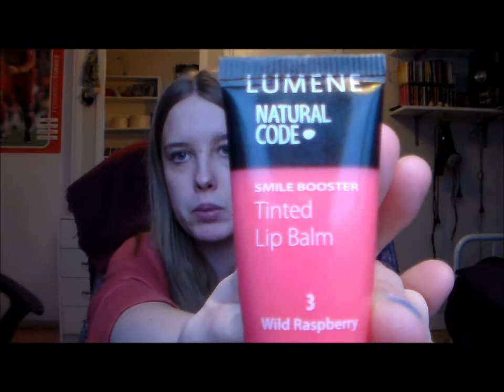Januari favoriter 2014!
I den här videon tänkte jag dela med mig om dem produkter och kläder som jag har gillar väldigt mycket under januari månad. Jag tänkte dela med mig av mitt favorit smink, kläder, hår, lukt och nagellack och något mer som jag har glömt bort nu.

Jag gjorde ingen favorit video för december men det är bara för jag skulle åka bort under nyår och jag ville inte göra den videon när jag kom hem, för jag orkade inte och sen hade jag inge ork sen heller. Hoppas ni förstår de, men de här året ska jag försöka göra mina favorit videos i slutet av varje månad.

Hoppas ni kommer att tycka om videon och kommentera video förslag. Gilla videon också så syns vi i nästa video.